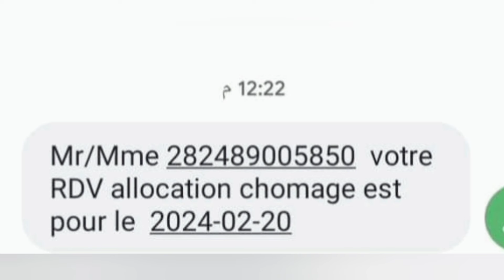موعد منحة البطالة برسالة نصية في الهاتف النقال شاهد التفاصيل منحة_البطالة_في_الجزائر 2024